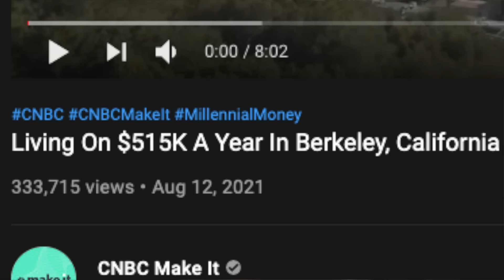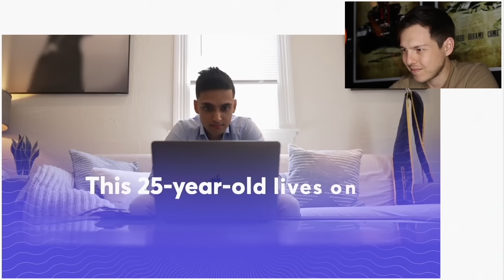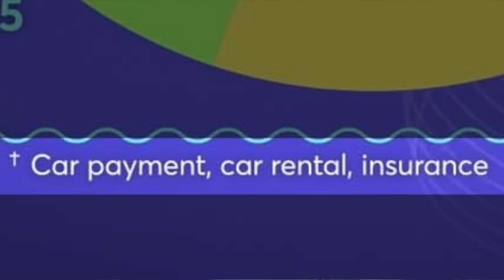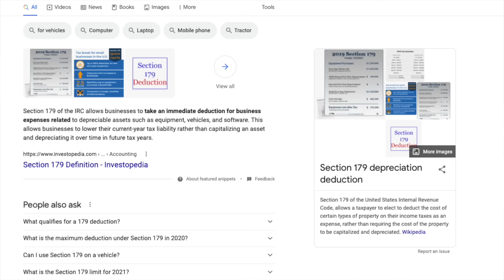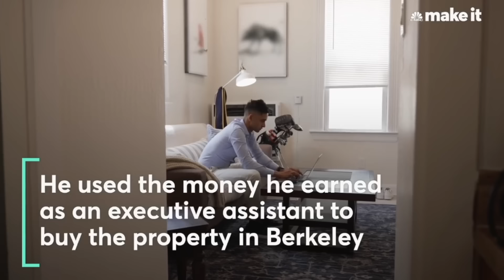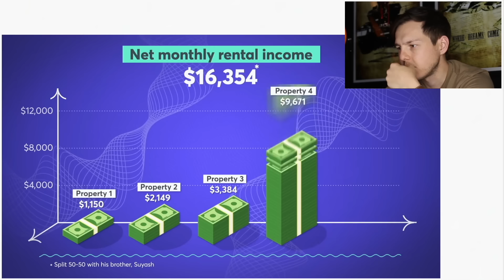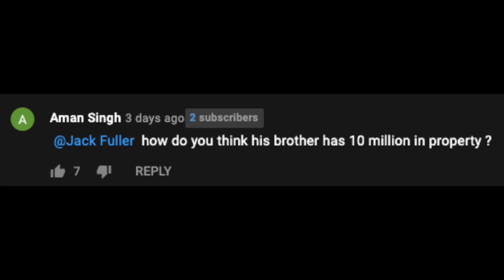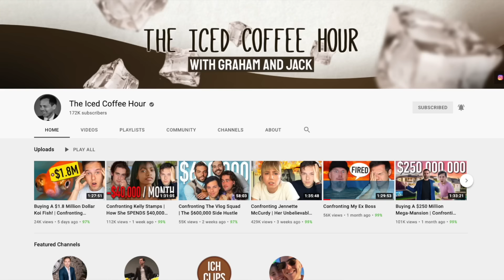Millionaire Reacts: Living On $515K A Year In Berkeley, California | Millennial Money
Today we're reacting to CNBC Make It - Living On $515K A Year In Berkeley, California | Millennial Money - Enjoy! Add me on Instagram: GPStephan

My ENTIRE Camera and Recording Equipment: